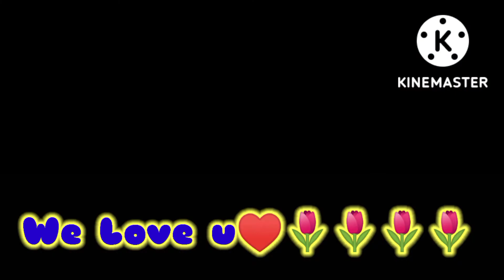Cute Rabbits By Choto Moto Kid's | Ang Lobo | Rabbit funny | Pet | Rabbit Lover | Pets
SimonSuperRabbit[English]
BenPlaying-AnimeonPiano
ABC-AllBabiesChannel
CreativeThinks-AtoZ
Pingu-OfficialChannel
TraLaLa-Cantecesideseneanimatepentru copii